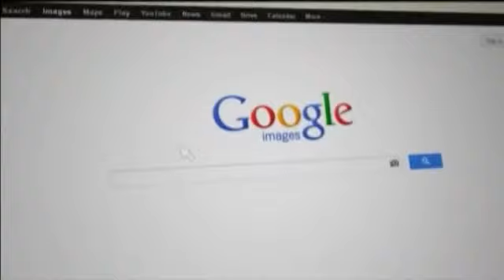Report: NSA expands spying to Email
ALBANY-- The National Security Agency has expanded its watch on Americans from cell phone records to emails and web searches, according to a report by the Washington post. First it was cell phones, now its search engines. The NSA was reportedly caught with thier eyes checking on Google and Yahoo searches and who hundreds of millions of Americans are emailing. The report states more than 181-million emails were monitored and stored away.Rick Mathews, a National Security Preparedness expert at UAlbany's Rockefeller Institute, said Thursday no American should be surprised by what the NSA tracks. There must be a balance of privacy and national security, Mathews said.Sometimes we hear people talking about 'well there are terrorists on chatter', well that is how we find it out, by ease dropping, Mathews said. In a statement Google said they they have increased hacking prevention measures and do not supply the government with any information. we are outraged at the lengths to which the government seems to have gone to intercept data from our private fiber networks part of the statement read. Larry Zimbler, President of Liberteks.com, says any online websites can try all they want, but in this day and age online privacy does not exist.You have to make the assumption every key stroke you do is stored somewhere on a hard drive and if someone decides to run scans to open a file it is going to be available to them, said Zimbler.In a statement to the Washington P st quote and NSA official said the  NSA has multiple authorities that it uses to accomplish its mission, which is centered on defending the nation.The statement reportedly went on to say the NSA is a foreign intelligence agency. And we're focused on discovering and developing intelligence about valid foreign intelligence targets only.